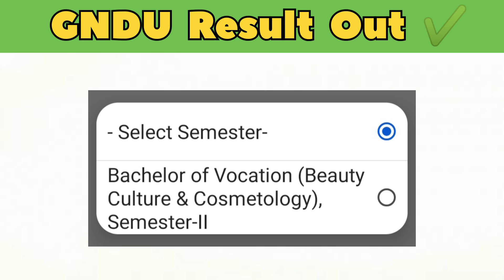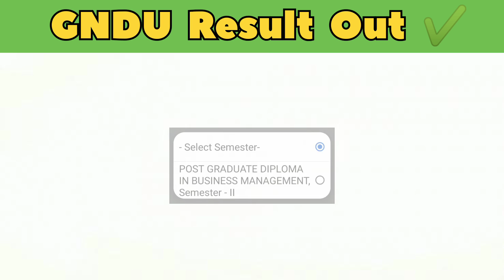GNDU Result Out ✔️ Breaking News 😱🔥 2nd & 4th Semester || Gndu Latest Update || Result News Today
✓ Gndu Admission
✓ Gndu Datesheet
✓ Gndu Exams
✓ Gndu Result
✓ Gndu News
✓ Gndu Notification